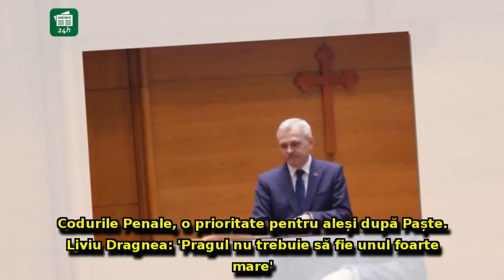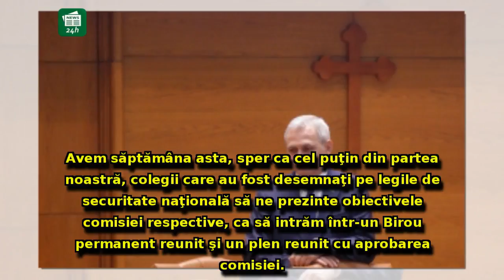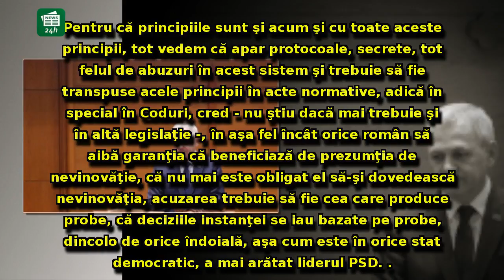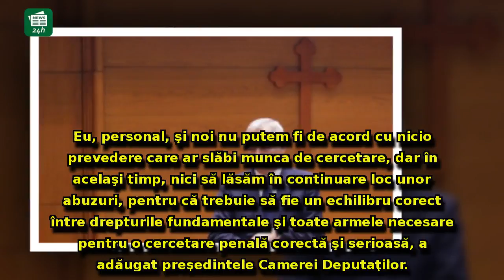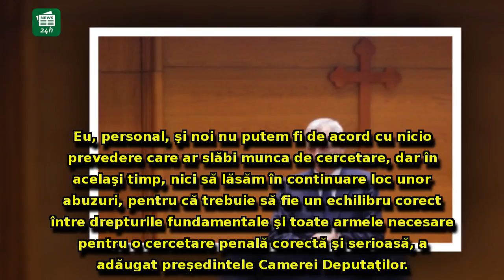Codurile Penale, o prioritate pentru aleși după Paște. Liviu Dragnea: 'Pragul nu trebuie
Codurile Penale, o prioritate pentru aleși după Paște. Liviu Dragnea: 'Pragul nu trebuie să fie unul foarte mare'